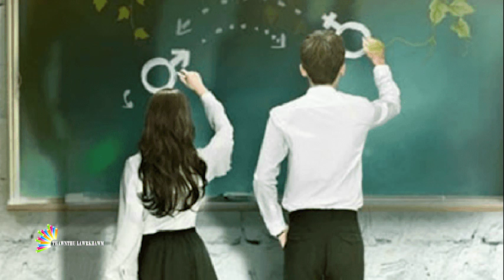Starlight episode-16| Mizo love story| Ziaktu Jonsmely Bawitlung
He channel-a Video te hi a neitu leh siamtu Thawnthu Lawrkhawm  phalna leh remtihna lo chuan chhuah chhawn phal a ni lo.